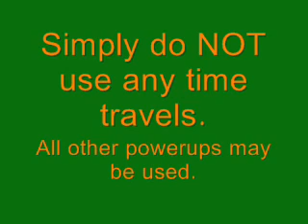MBU Challenge #2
My bests.
Modded: 9.59s
Unmodded: 10.20s

TOP TIMES:
Modded
1. Rogue - 18.15s
2.
3.
Unmodded
1. Twister - 12.19s
2. Yelling Quietly - 15.49s
3.
4.
5.